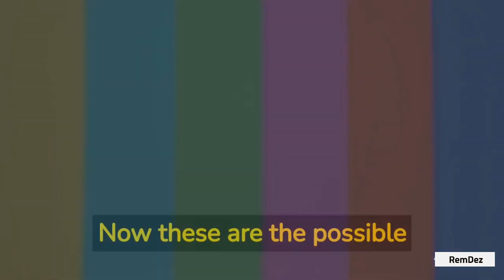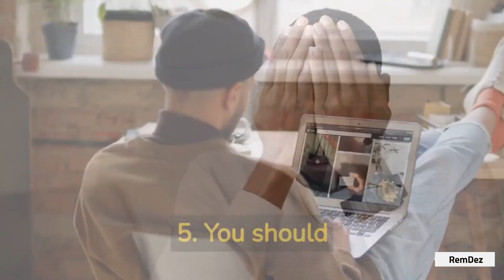How To Fix Error 404 On Android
Are you facing the frustrating "Error 404" message on your Android device when trying to access a website or app? Don't worry, you're not alone! In this tutorial, we'll walk you through the steps to fix this error and get you back to browsing the web or using your favorite app.

First, we'll explain what Error 404 means and why it occurs on Android devices. Then, we'll show you several solutions to fix the issue, including checking your internet connection, clearing your cache and cookies, updating your Android system and apps, and more.

Our step-by-step guide is easy to follow and includes clear instructions and screenshots to help you troubleshoot the issue. We'll also provide tips on how to prevent this error from happening in the future.

By the end of this video, you'll have the knowledge and tools to fix Error 404 on your Android device and get back to enjoying your online activities. So, let's get started!